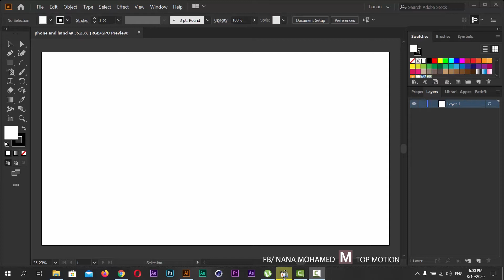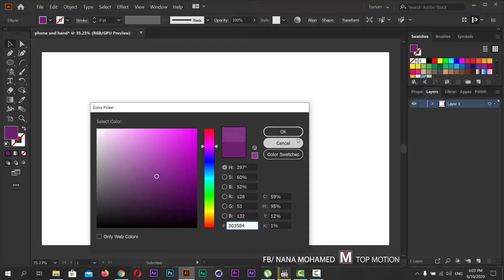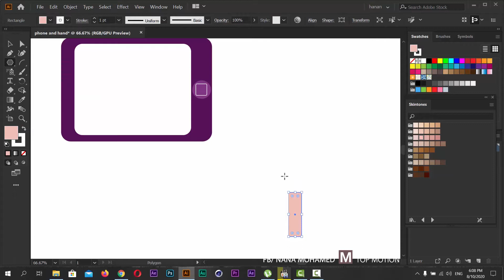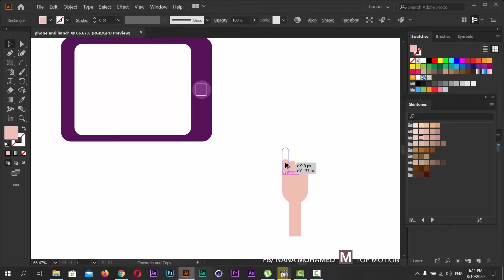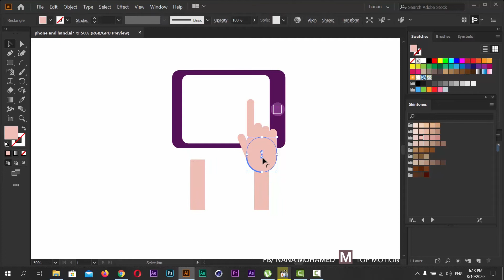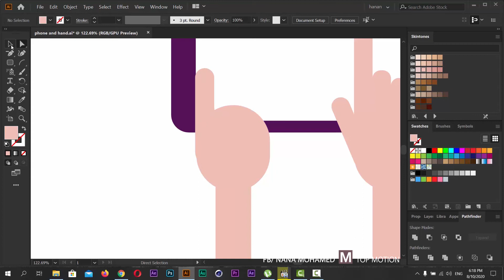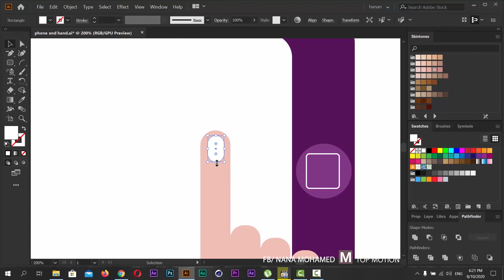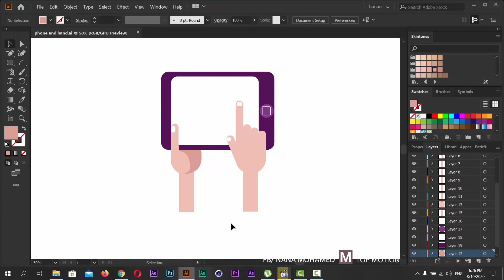drawing phone and hand part 01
هنشرح فى الفيديو ده ازاى نرسم اليد مع التليفون لتحريكهم مع بعض